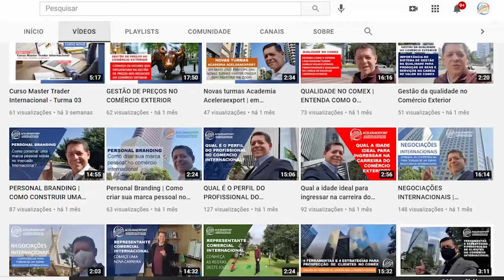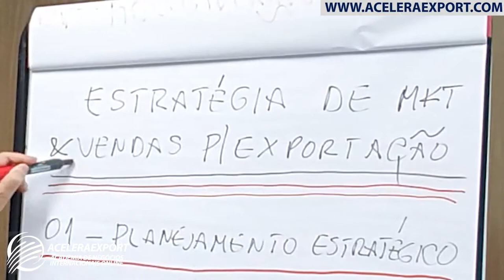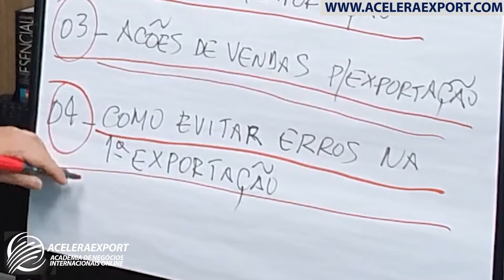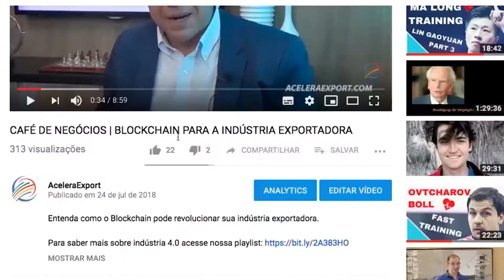Estratégia de marketing & vendas para exportação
O tema da próxima video aula do canal AceleraExport vai ser Estratégia de Marketing & Vendas para exportação - maque em sua agenda o dia 04/08/2021 (Quarta-Feira) e assista esta nova vídeo aula.